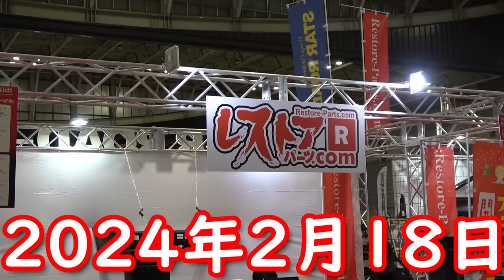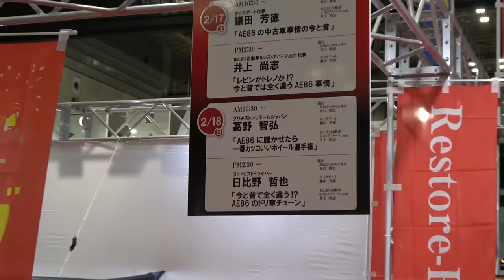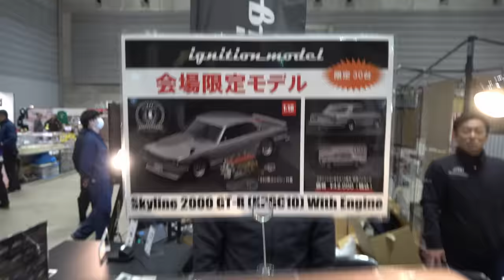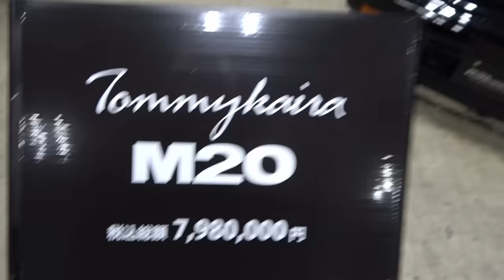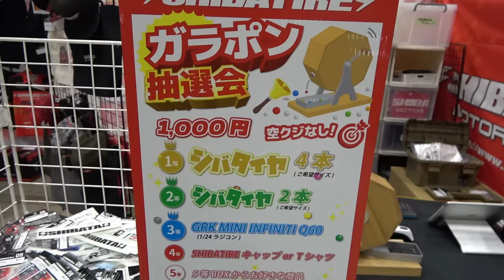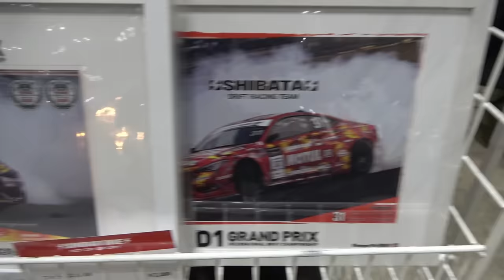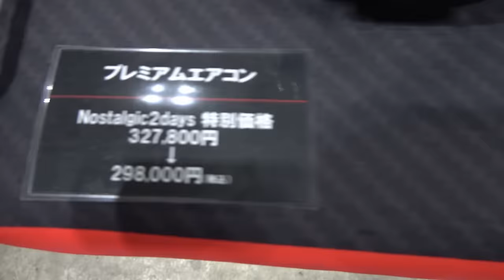【Nostalgic 2days(ノスタルジックツーデイズ) 前編】 初めて参加のイベントでした！ 旧車好きには、最高な1日になりました！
【パシフィコ横浜 展示ホール】でNostalgic 2daysという、旧車のイベントに参加して来ました！
パーツの販売や、車両の販売もしてました！
イベントを盛り上げてくれるアーティストさんの歌やトークショーもありましたよ！

みんな大好き、ハチロク大好き、俺が日比野哲也です.。

【目次】
00:00　あいさつ～説明
01:57　ブースの紹介 パート1！
04:31　ブラックバード号の紹介！
08:49　シバタイヤブースの紹介！
11:25　ブースの紹介 パート2！

〘関連動画〙
【神風号を速くしたいぞ！！】 小泉商会に相談してみたよ！ そしたら・・・エンジン製作をオススメされましたよ！　200馬力エンジン・・・作ってみたいなぁ！！